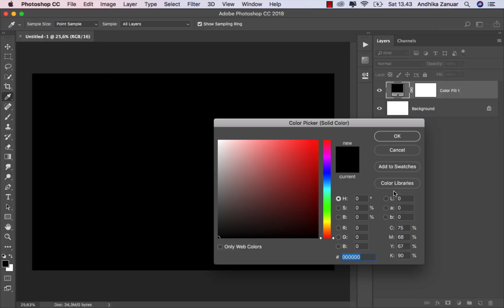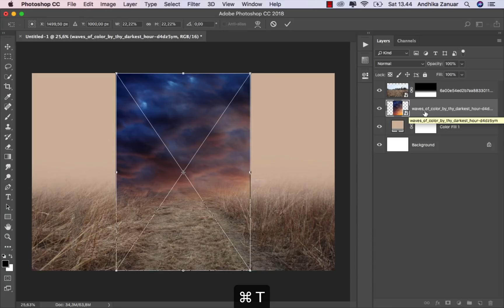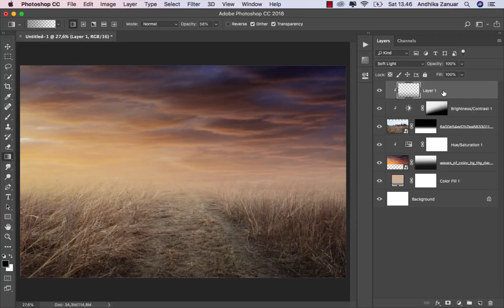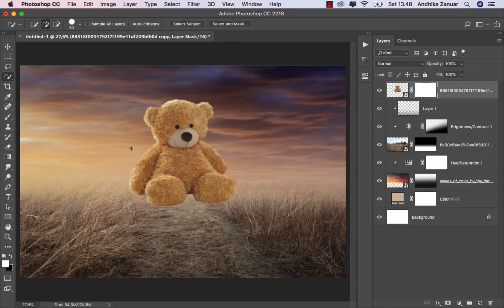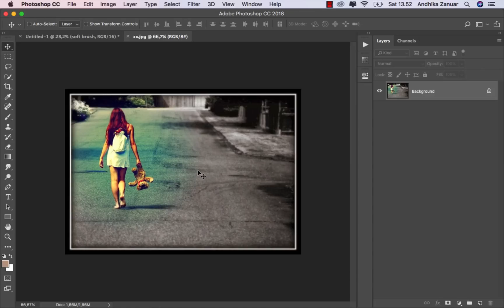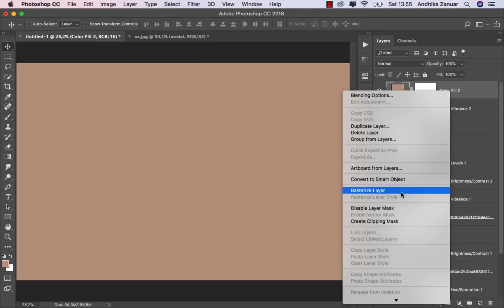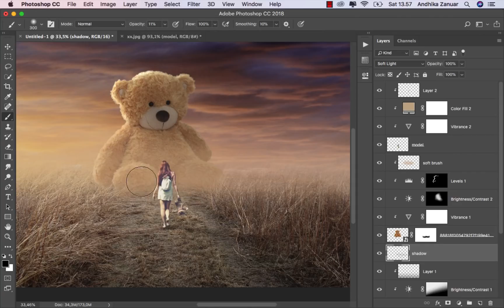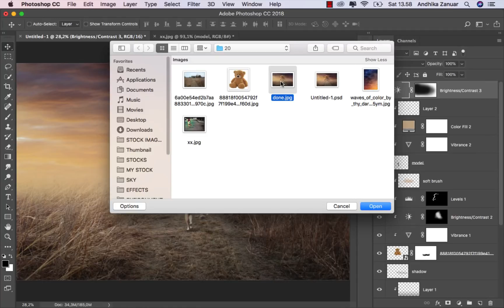Photoshop CC Tutorial - Photo Manipulation - Big Teddy Bear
Create a large teddy bear photo manipulation scene using Adobe Photoshop CC